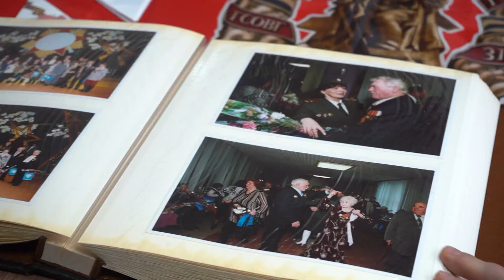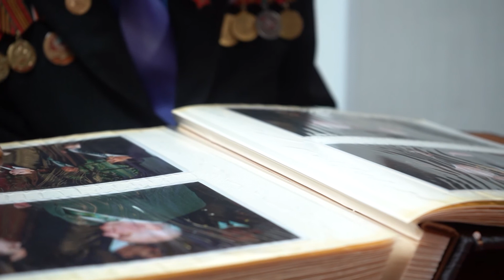Новогодний подарок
В канун Нового года представители «Газпром Энергосбыт Тюмень» пришли в гости к самым главным клиентам компании — ветеранам, чтобы поздравить их с наступающим праздником! Так был дан старт социальному проекту «Свет победы! Помогаем круглый год».